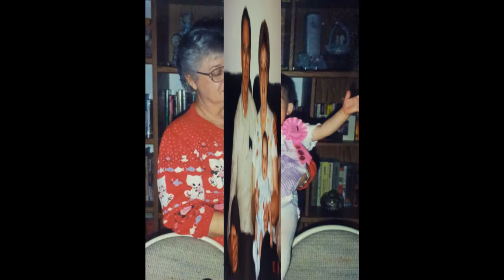In Loving Memory of Evelyn Westerman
My grandmother passed away this past week; my relatives and I went through all her old pictures and I put together a slideshow of her life.  If only pictures did justice to what a beautiful woman she was both inside and out.  She had a love for God which shined out through her love for people.  What a blessing it is to be able to say that this woman was my own grandma.